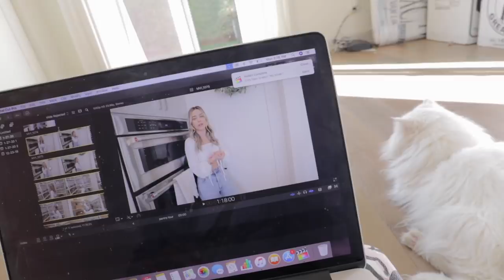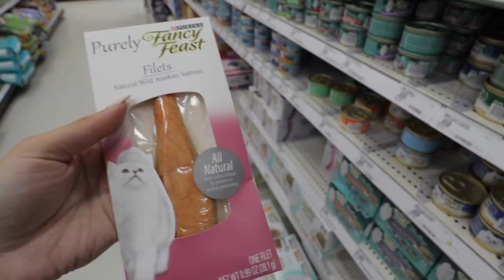Packing up my whole life and MOVING! I'm emotional, WHERE I'LL BE LIVING!?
YAY NEW VLOG! Packing up my whole life and MOVING! I'm emotional, WHERE I'LL BE LIVING!?

FOLLOW SIERRA!

FOLLOW LOUIE!

Sierra Furtado
5850 W 3rd Street
Los Angeles, CA
90036